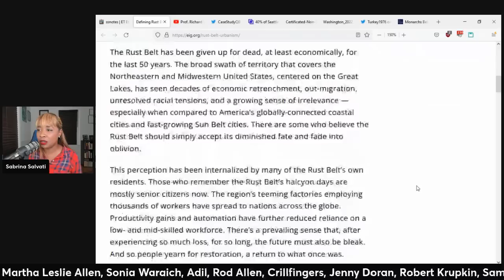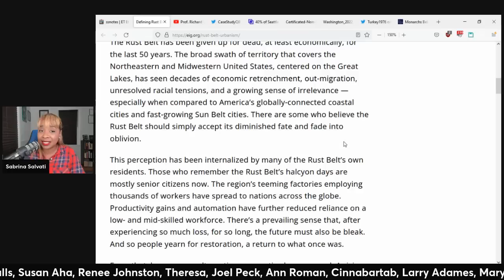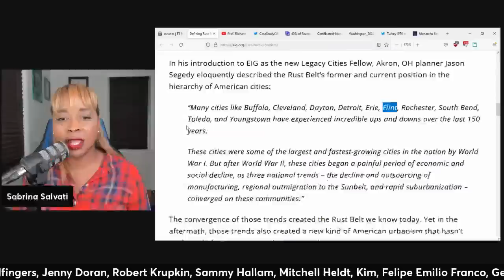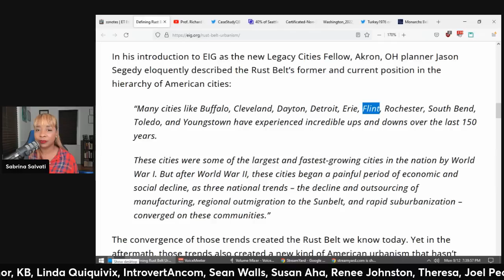Richard Wolff ANALYZES Rust Belt DECLINE (clip)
Anime Sabby artwork credit: By Diva'sDoodles by Yvonne J.
Intro Video: Kesheev